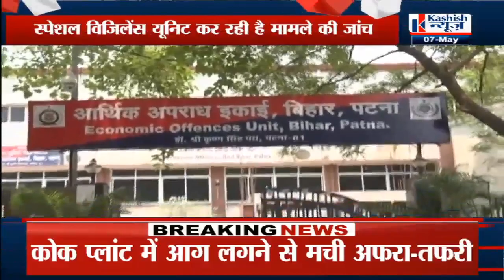Saharsa जेल अधीक्षक के ठिकानों पर रेड...10 लाख रूपए कैश, कई कागजात बरामद।